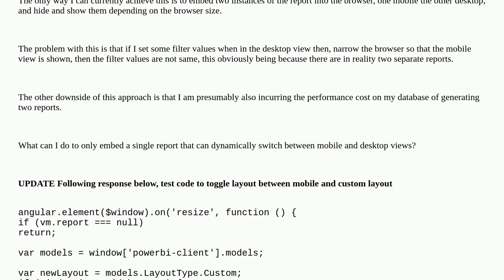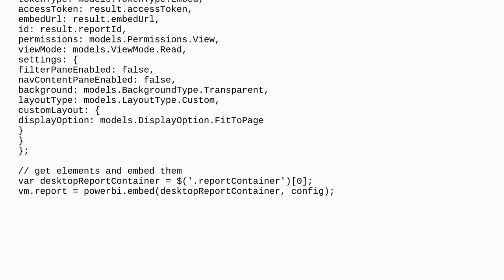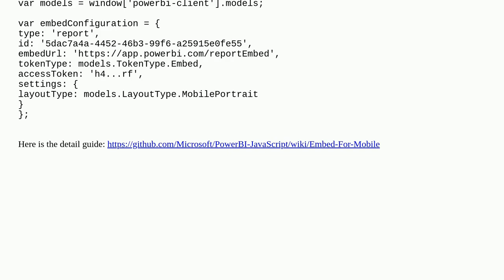Switch between mobile and desktop view in power bi embedded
powerbi-embedded